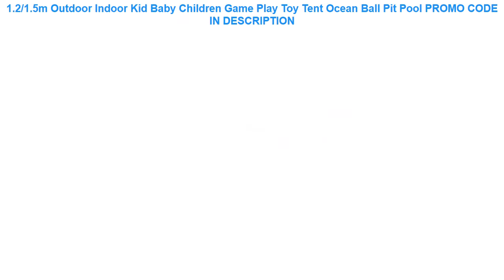Tanie 1.2/1.5m Outdoor Indoor Kid Baby Children Game Play Toy Tent Ocean Ball Pit Pool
1.2/1.5m Outdoor Indoor Kid Baby Children Game Play Toy Tent Ocean Ball Pit Pool